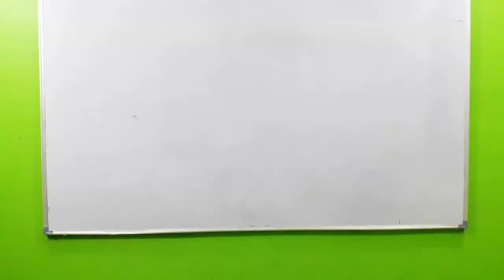A Massage to my dear students.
BP.SINGH